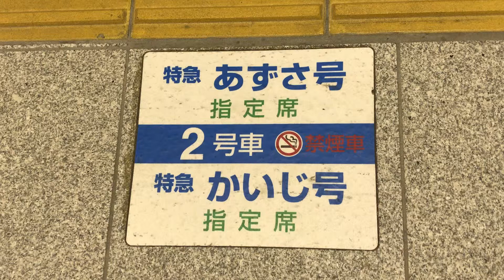JR新宿駅ホームの、特急あずさ号2号車指定席と特急かいじ号2号車指定席のパネルを撮影！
JR新宿駅から撮影！
新宿駅のホームにある、特急あずさ号2号車指定席と特急かいじ号2号車指定席のパネルを撮影！

JRダイヤ改正1日前！
平成31年3月15日金曜日18時57分撮影！